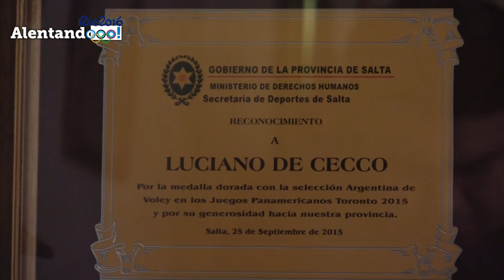Haydeé, una abuela salteña orgullosa del capitán de vóley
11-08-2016 - La abuela espera que Luciano De Cecco consiga una medalla y dice: "Me emociona verlo".